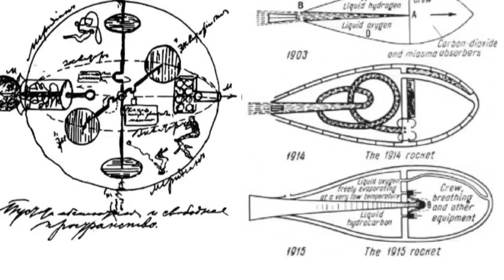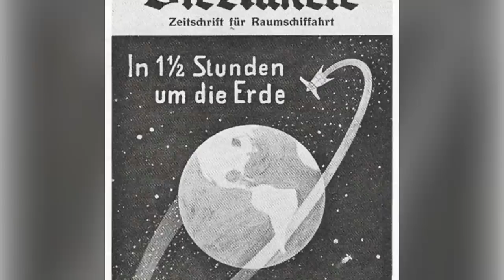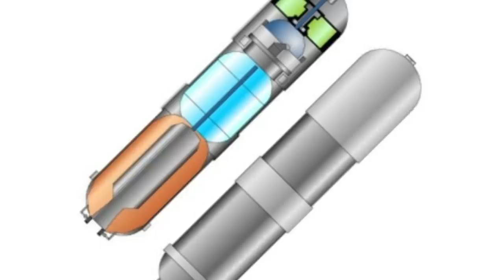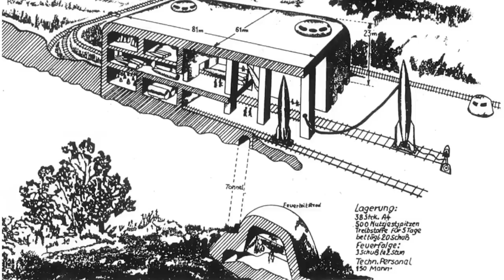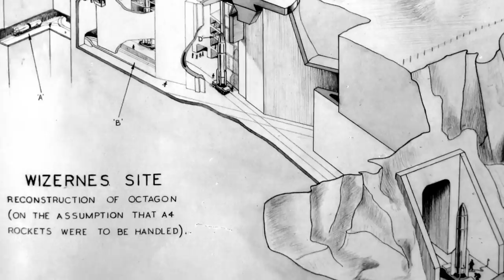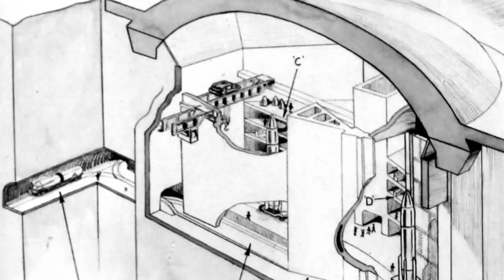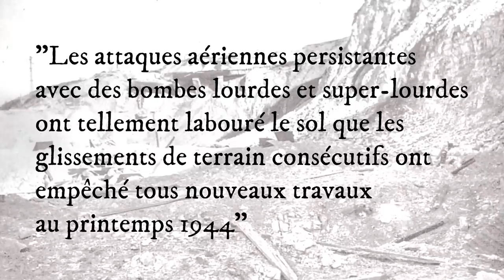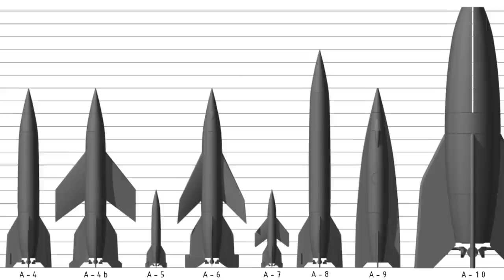Le BUNKER SECRET qui a failli changer l'HISTOIRE ! - On Se l'Demande #61 - Le JDE et La Coupole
🌍 Située à 5 km de Saint-Omer (dans le Pas-de-Calais), La Coupole est l’un des monuments historiques les plus impressionnants de la Seconde Guerre mondiale en Europe. Première base souterraine allemande de lancement de fusées V2, le site est réhabilité en 1997 en un Centre d’Histoire et de Mémoire. Depuis 2012, il est doté d’un Centre de Ressources et de Recherches ainsi que d’un Planétarium 3D, venant compléter sa partie scientifique.

Pour visiter La Coupole, tous les détails sont sur leur site internet et vous pouvez réserver vos billets directement en ligne (ce que je recommande pour le planétarium)

Mes petits tips si vous êtes de visite dans le Nord de la France, et que vous souhaitez découvrir La Coupole:
- Le site n'est pas en pleine ville (une base secrète...tant qu'à faire :)  ), mais proche. Prévoyez donc une voiture, ou bénéficiez d’une navette Mouvéo entre la gare de Saint-Omer et La Coupole
- La visite du site, pour l'avoir faite plusieurs fois, va vous prendre entre 2 et 3 heures. Je vous recommande donc de BIEN RESERVER une séance pour le planétarium en amont, et en fonction de l'heure, prévoyez la visite avant ou après cette découverte au planétarium.
- S'il fait beau, une aire de pique-nique est disponible à l'extérieur du site, et s'il pleut, pas d'inquiétude pour la visite la quasi totalité se fait dans les tunnels et sous le dôme !
- Si vous souhaitez en profiter pour découvrir la région et que vous restez quelques jours, toujours dans le thème de la seconde Guerre Mondiale, vous avez les plages de Dunkerque (opération Dynamo !) à découvrir, où si vous voulez renouer avec la nature, un tour en barque dans les marais de Saint Omer est un incontournable du secteur (c'est magnifique! )

Encore une fois, comme annoncé dans la vidéo, ça a été un réel PLAISIR de réaliser cette émission, écrite et montée par Thomas, et filmée sur site avec l'équipe de La Coupole (Un remerciement tout particulier à Mélanie et Victor).

Un grand merci à La Coupole pour leur accueil chaleureux sur ce site d'exception que je visite régulièrement depuis mon enfance, ainsi que pour leur soutien sur cette vidéo (la vidéo est sponsorisée par La Coupole).

Les Terriens, je vous recommande vraiment de venir découvrir ce lieu UNIQUE où l'Histoire et le Spatial se mélangent pour former un duo dont vous vous souviendrez longtemps !

- Voix: Quentin Leicht
Vidéo Réalisé en collaboration avec La Coupole, centre d'Histoire et de Mémoire.

📰 Au programme aujourd'hui:
- 00:00 - Introduction, La Coupole: un lieu chargé d'histoire
- 00:58 - La bande de la VfR, Les joyeux pyromanes du dimanche
- 03:43 - Des expériences qui arrivent aux oreilles de l'armée
- 05:31 - Des fusées qui n'ont plus rien de pacifique...les débuts des V2
- 08:24 - Transférer la production des V2 dans un endroit plus discret: Dora
- 09:40 - Le V2, première arme de représailles contre...les civils
- 10:42 - Construire des bases au plus proche de l'Angleterre
- 11:47 - Le Bunker SECRET d'Hitler dans le Nord de la France: La Coupole
- 15:17 - La Coupole aujourd'hui, un lieu devenu musée et monument historique !
- 16:51 - Le planétarium le plus moderne du monde
- 17:16 - La récupération des scientifiques nazis...et de Von Braun
- 18:38 - L'étrange paradoxe de la Course à l'Espace